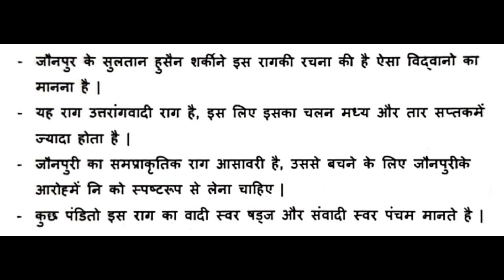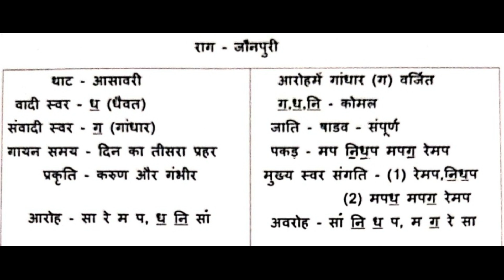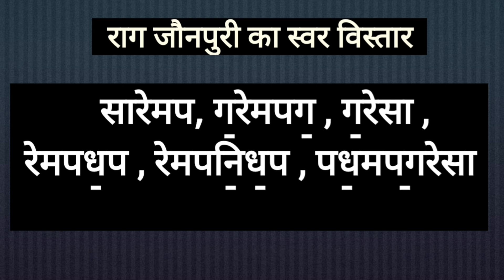Lesson 114 | Raga Jaunpuri | Intro & Swar Vistar | Learn Music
राग जौनपुरी का परिचय और स्वर विस्तार
Lesson 114 | Raga Jaunpuri | Intro & Vistaar | Learn Music with Jignesh Tilavat 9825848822
Corus - Drashti Nathvani, Payal Kanani, Daxa Bambhaniya
Sound & Record by Jitubhai Joshi, Shankar Sound Una
Madhyama pratham